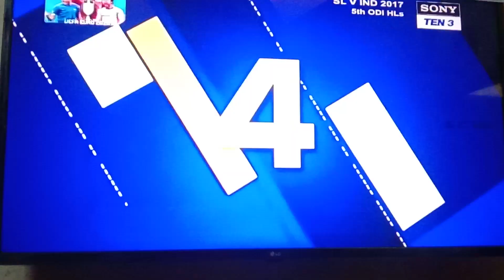Sir Kedar Jadhav on song. watch before its removed